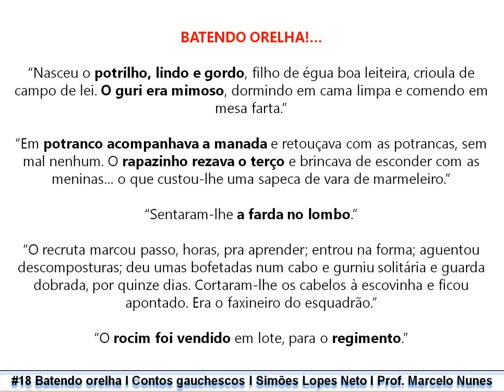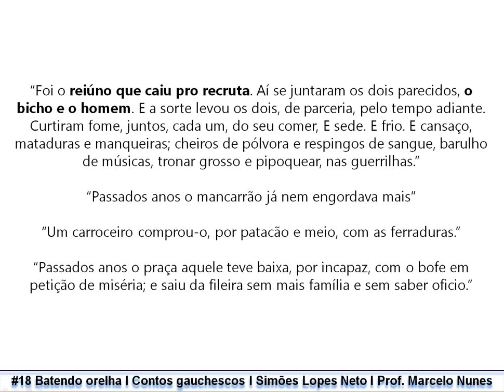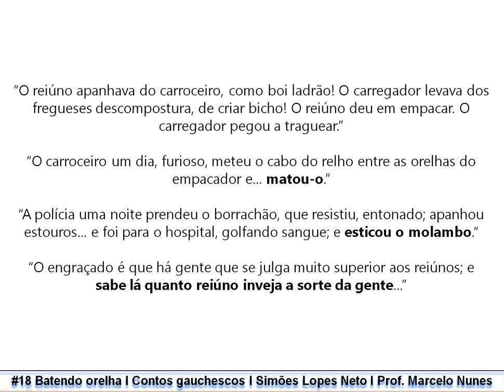#18 Batendo orelha. Contos Gauchescos, 1912, de Simões Lopes Neto. Prof. Marcelo Nunes.